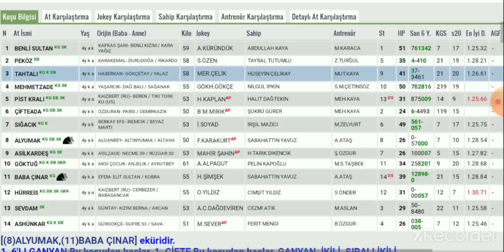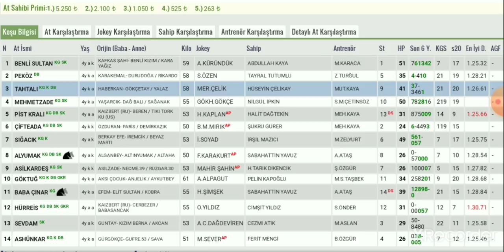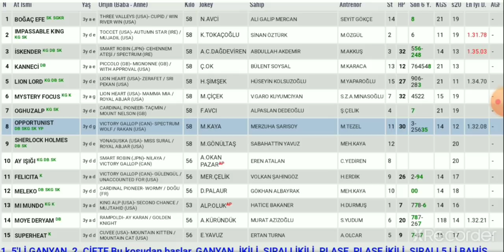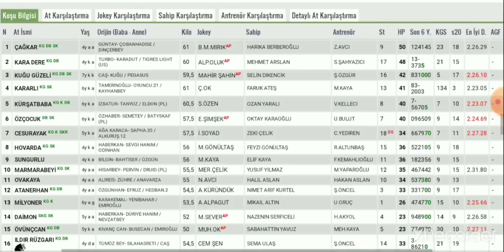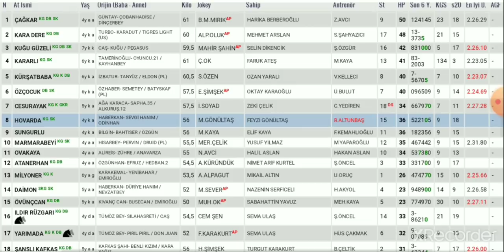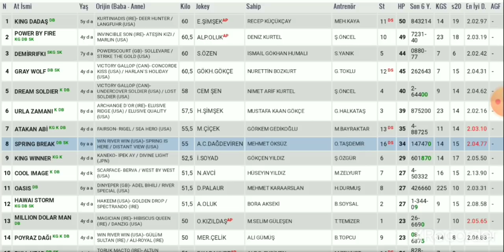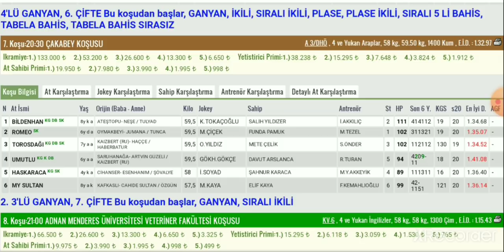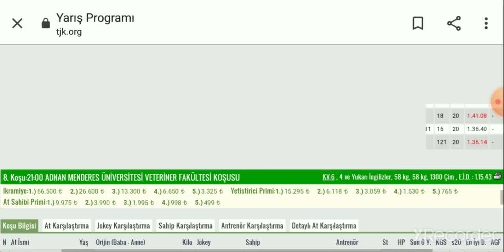11 Temmuz izmir Altılı At Yarışı Tahminleri ve Altılı Tahminleri Bankoları - TJK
11 Temmuz izmir canli atyarisi Son Dakika Canlı ganyan izle At Yarışı Tahminleri

11 Temmuz izmir Altılısı önerilerim

11 Temmuz izmir Altılı At Yarışı Tahminleri ve Altİlİ için Bankolar